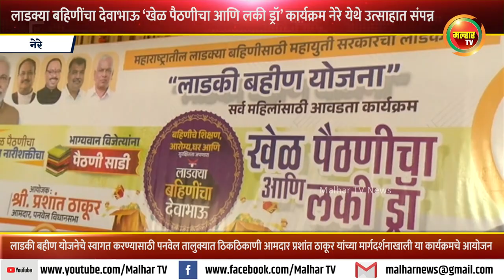लाडक्या बहिणींचा देवाभाऊ ‘खेळ पैठणीचा आणि लकी ड्रॉ’ कार्यक्रम नेरे येथे उत्साहात संपन्न !!!